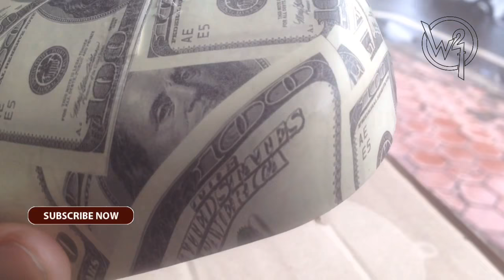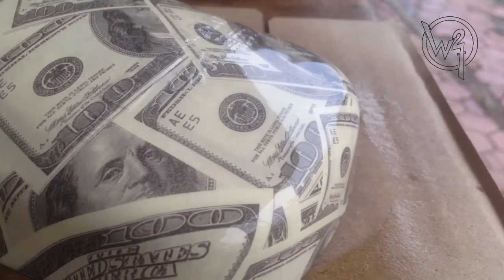Nge Clear saat Hujan???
Nge Clear pakai Samurai Paint K1K** disaat cuaca mendung/grimis/hujan

sangat tidak disarankan mengeclear disaat cuaca mendung/grimis/hujan karena hasilnya tidak bagus kecuali ngeclear didalam mesin oven

terimakasih
matursuwun

dan subsribe yaa